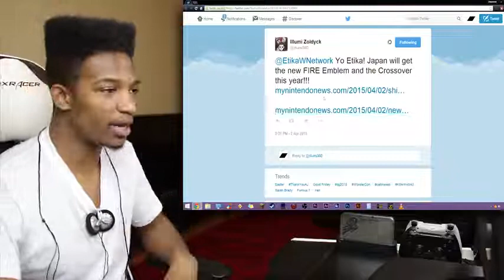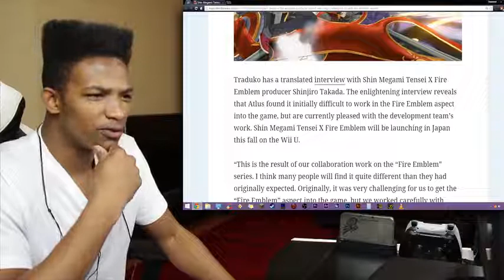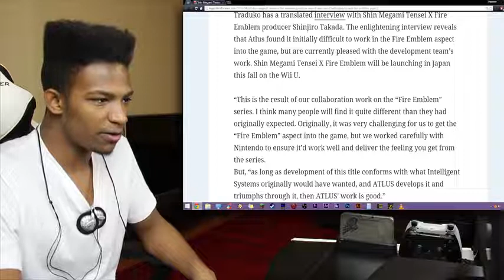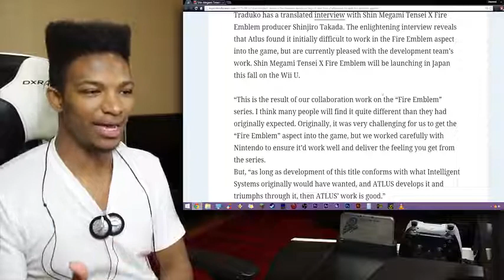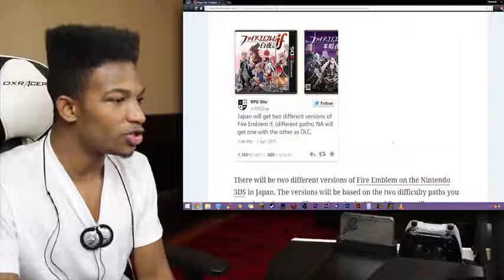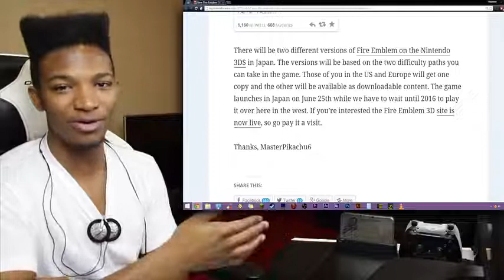Fire Emblem is Looking Goddamn Sexy Right now. My Opinion on These New Titles.